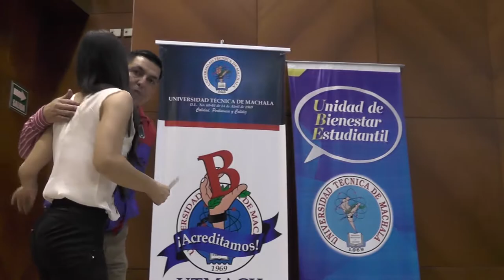Mejores estudiantes recibieron ayudas económicas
Cinco estudiantes de los primeros semestres recibieron el pasado martes 02 de mayo ayudas económicas por haber obtenido los mejores promedios en los cursos de nivelación. Además recibieron una mochila y la agenda UTMACH 2017.